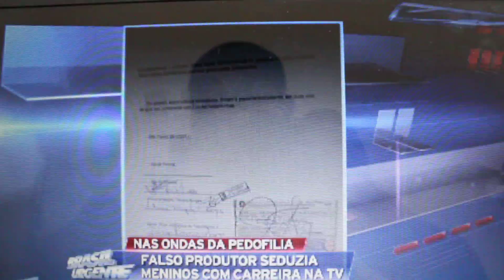RIO REAL: DATENA FALA NA BAND SOBRE RIO REAL